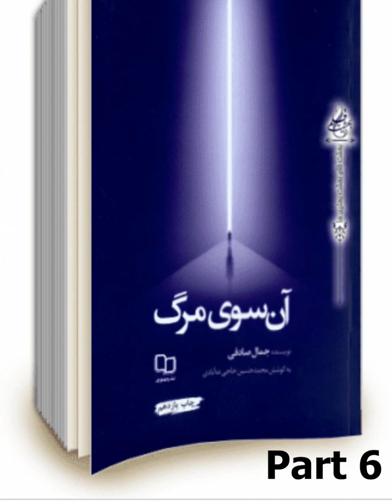6/39 آن سوی مرگ